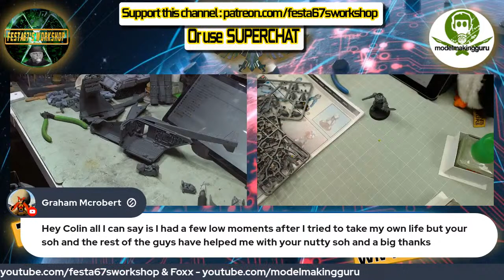The Friday Frolic Wiv Festa & Foxx.... [Live] 30/4/21 @23:55 GMT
Yes you read it correctly, Festa's building  Warhammer 40K  OMG.

I am building my first big Warhammer kits  so its bound to go well.

I will be encouraged/mocked by the modelmakingguru himself .

Join us for the fun...

Tune in to the weekly live shows
The Sunday Brunch 12:30-2:30 PM every Sunday & At the bench Wednesday's at 16:30 UK
Colin/Festa

Check out the community tab for Amazon Links for modelling items that  I use at the bench and for my 3d printing projects.